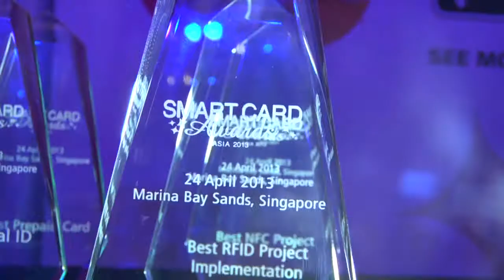Cards & Payments Asia 2013 - What you've missed!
Cards & Payments Asia once again has proved itself to be Asia's largest and most established trade event for Asia's cards & payments community. Co-located with 7 other shows on 23-24 April at Marina Bay Sands Convention Centre, Cards & Payments Asia hosted:
- Over 6000 attendees (for Cards & Payments Asia and its co-located events)
- 500 senior level conference attendees
- 96% attendees from Asia Pacific
- More than 200 exhibitors
- 65 free on-floor seminars at the expo

Kicking yourself that you've missed the cards & payments expo of the year in Asia? Don't worry, watch the video to find out:
 - What the attendees said
 - Highlights from the exhibition and conference
 - Best moments from the Smart Card Awards Asia
 - How we engage the online community before and during the show

Cards & Payments Asia and its co-located events will be back on 23 - 24 April 2014 @ Suntec Singapore (yes, back to our 'home'!). Download latest brochures and selected past presentations